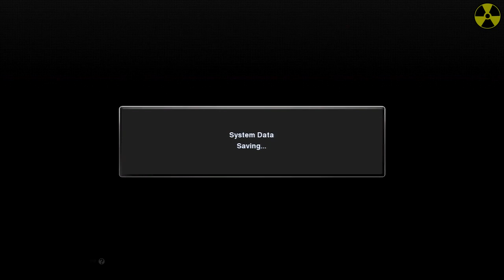PES 2013: Become a Legend with Cristiano Ronaldo (Part 4) - Granada CF vs. Real Madrid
PES 2013: Become a Legend with Cristiano Ronaldo
Part 4 - Granada CF vs. Real Madrid [LA LIGA]

IN THIS VIDEO: La Liga is upon us, with Real playing away at Granada in the opening fixture - Match begins at 1:07.

ABOUT THIS SERIES: We follow Cristiano Ronaldo throughout the 2012/13 season on PES 2013, as Real Madrid primarily attempt to win La Liga, as well as progress into the latter stages of the Copa del Rey, and the UEFA Champions League.

SERIES FAQS:

Q: WHY ARE YOU BEING A REAL-LIFE PLAYER, INSTEAD OF A CREATED ONE?
A: There are many reasons a real-life player has been chosen for this series, but the main reason an existing player has been chosen is because viewers can relate to a player they love, support, or even despise, whereas there is no relation with viewers to a player who is completely made-up.

Q: WHY CRISTIANO RONALDO?
A: Cristiano Ronaldo is one of the most popular football players in the world today. Although he is considered a 'legend' to some football fans, it is still interesting to follow the journey of an individual player throughout a season. The answer in the above question also applies to this one too.

Q: ARE THE TRANSFERS FOR THE 2012/13 SEASON UPDATED IN THIS SERIES?
A: Unfortunately not. The series began before Konami's summer transfer update, so players such as Nuri Sahin are still at the club in these videos, whereas players such as Luka Modric are not.

Q: WHAT DIFFICULTY ARE THESE MATCHES AT?
A: Top Player.

Q: HOW MANY SEASONS WILL THIS SERIES LAST FOR?
A: These videos will last one full season, fully simulating the 2012/13 season as best as possible. Any further seasons will be seen as unrealistic, as kits, divisions and real player transfers will not be changed like in real-life.

Q: WILL THERE BE VIDEOS LIKE THIS FOR OTHER PLAYERS?
A: There will possibly be more 'Become a Legend' videos similar to this for other players, but nothing is guaranteed.